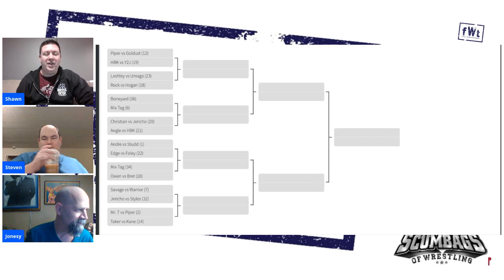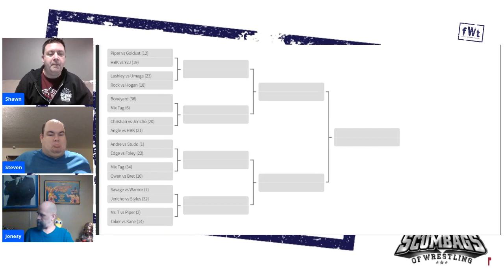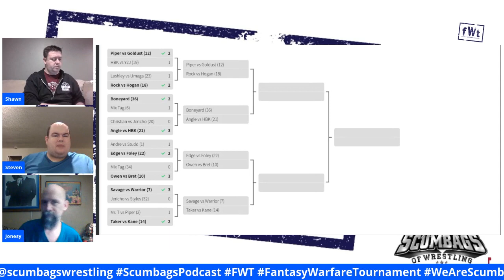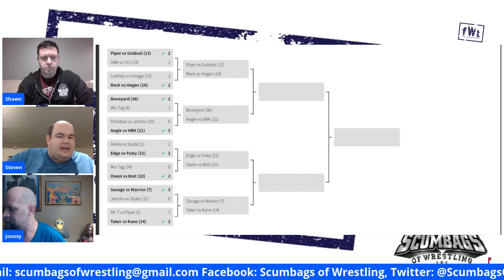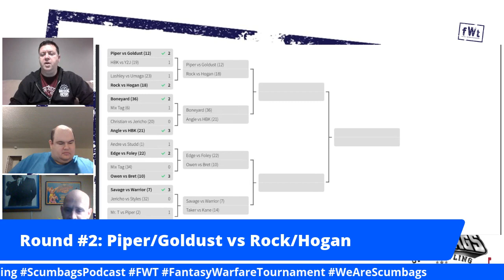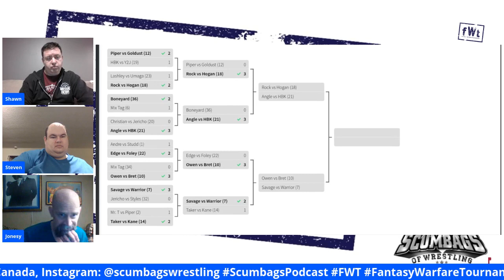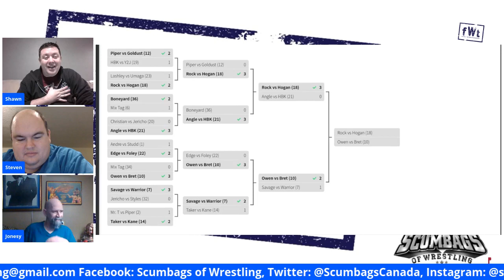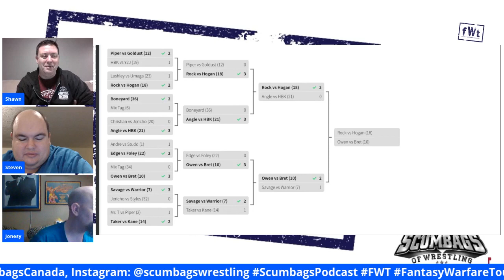Fantasy Warfare Tournament: WrestleMania Special Attraction Part 1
WrestleMania have had a lot of big matches at the show of shows. Some have been show stoppers and they didn't have a title involved. We set out to look at some of these great matches over the years. What was the best to not main event and not have a title on the line? What was your favorite?